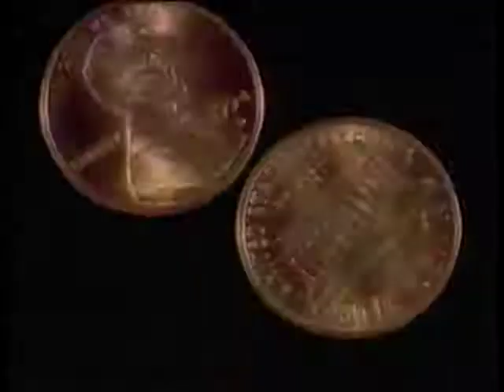Beowülf - Two Cents (Tank Girl Soundtrack) (1995)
Directed by Rachel Talalay
From the Tank Girl Soundtrack